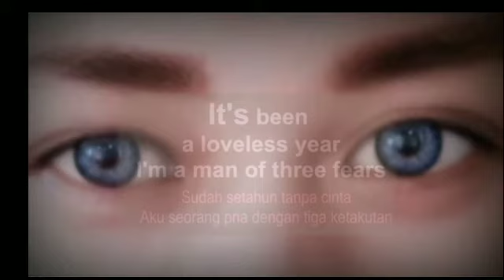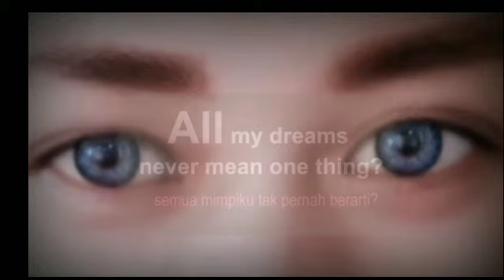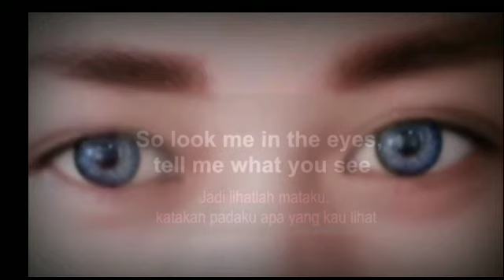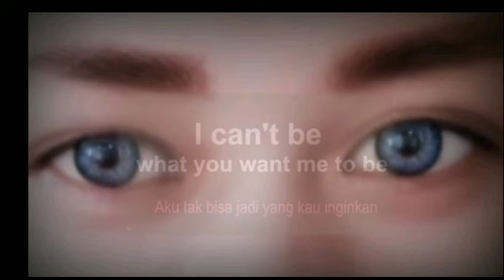Imagine Dragons - Bad Liar ( cover ) Lirik & Terjemahan